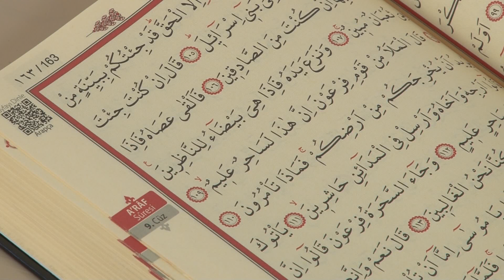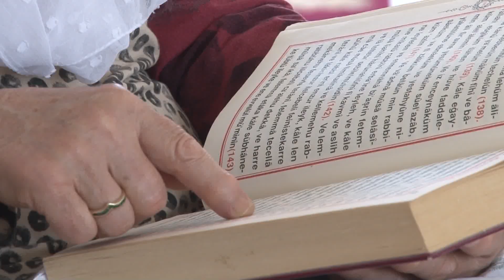SERIJAL SJEME DOBRA - ATIVIZAM ŽENA - DOBOJ